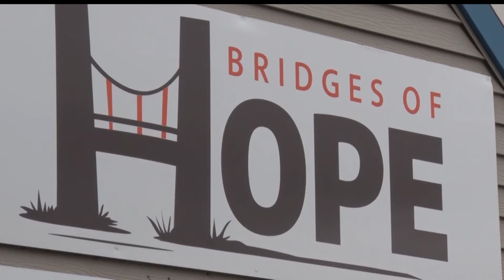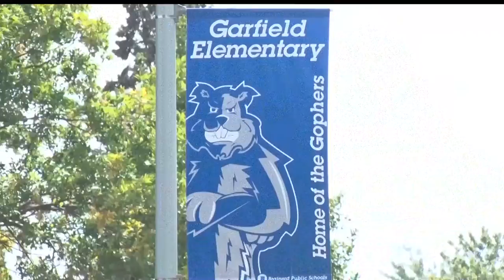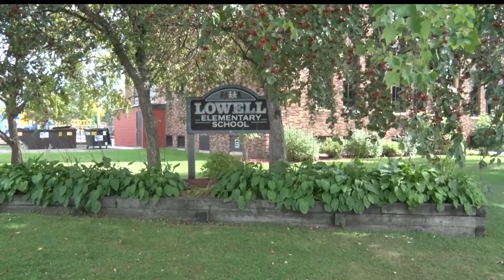Crow Wing County Partners with Bridges of Hope to Build a Self-Healing Community